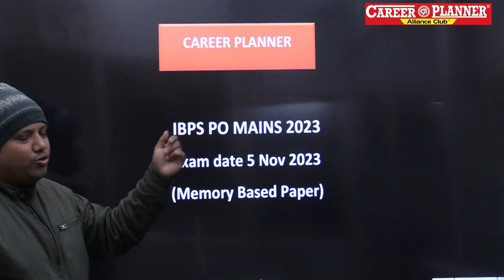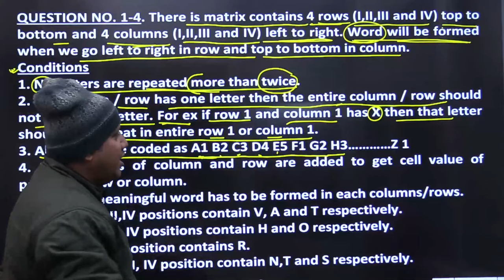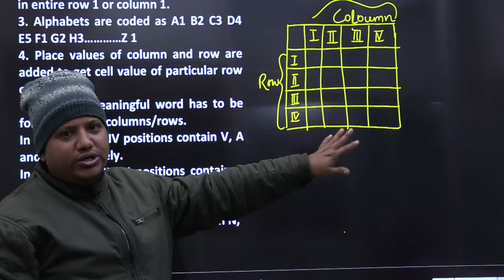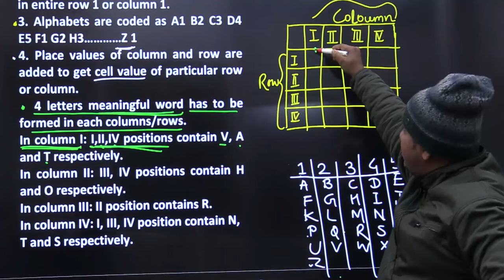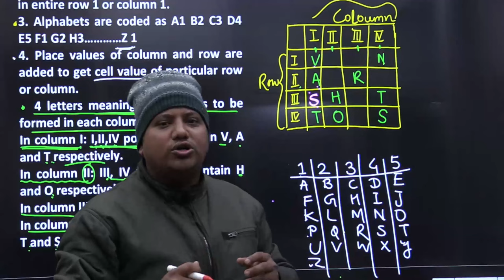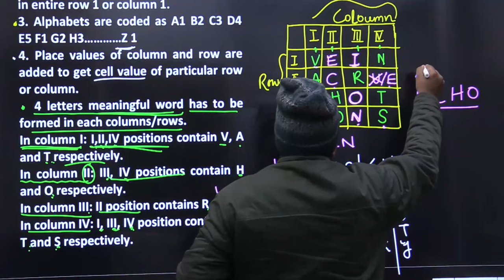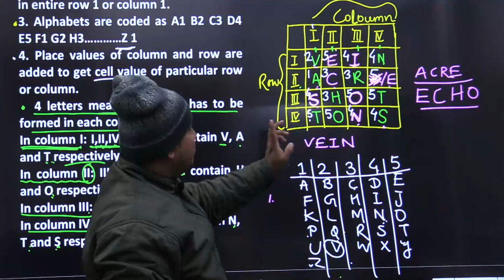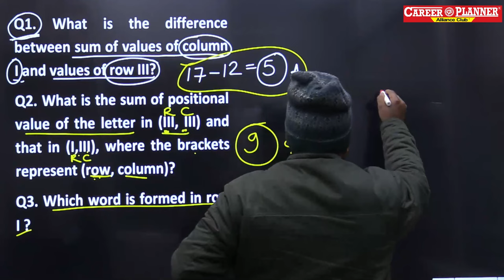Important for all upcoming exams | Reasoning set -1 | Previous year Questions | career Planner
✅✅ Career Planner
👉 CP House, Shivpuri , Atal Path, Off Boring Road, Patna, Bihar 800023

✅✅ Career Planner
👉 CP House , Doctor's Colony, Near Kendria Vidalaya Patna - 800020

✅✅ Career Planner
👉 Arya Kumar Road Besides Axis Bank,Rajendra Nagar Patna - 800016

✅✅ Career Planner
👉 C.P. House, Opp Patna college, Ashok Rajpath Patna - 800004

✅✅ Career Planner
👉 C.P. Campus, Near Rukanpura Flyover Bailey Road, Patna - 800014